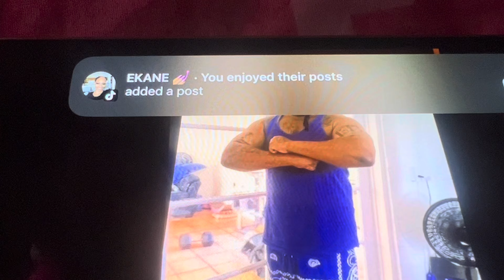Oh Damn CripMac got a new Celly